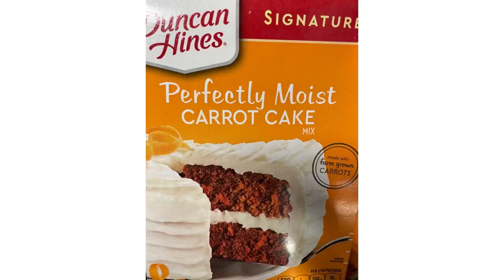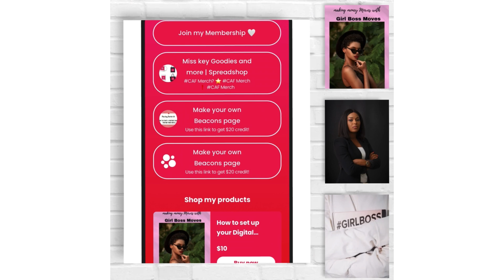Compilation video of my baking moments this week